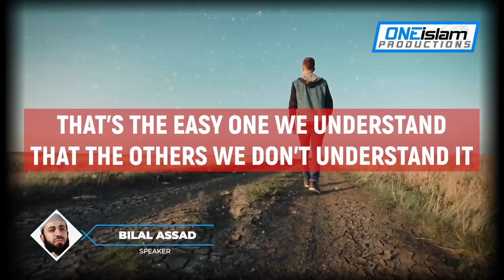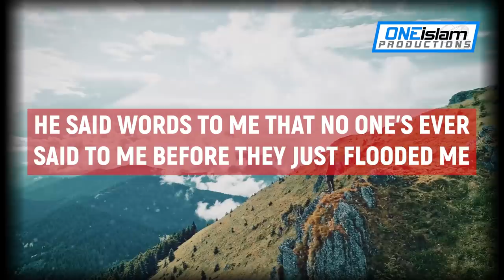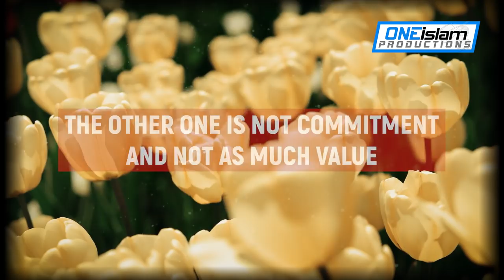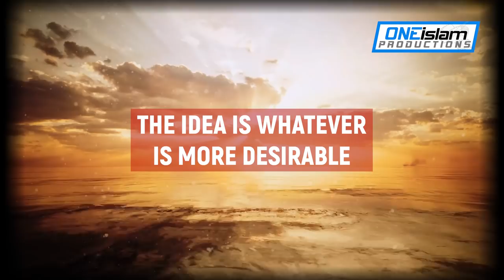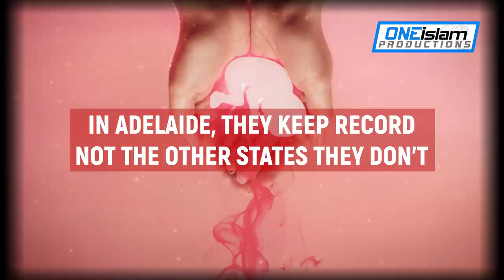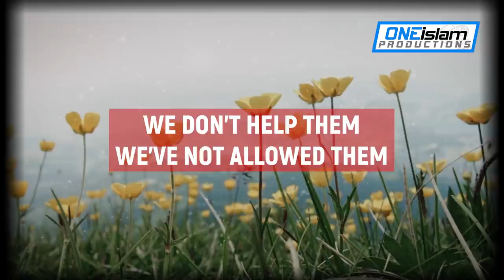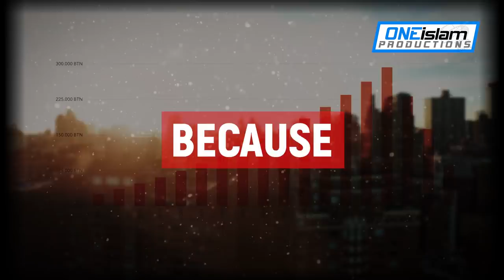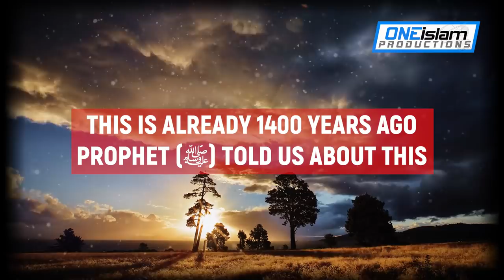When You Love Someone This Will Happen 😍